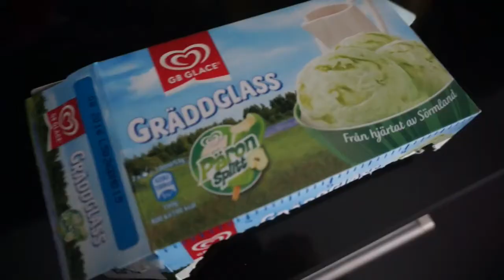Burlesque plåtning 📷 |♡ VLOGG #8